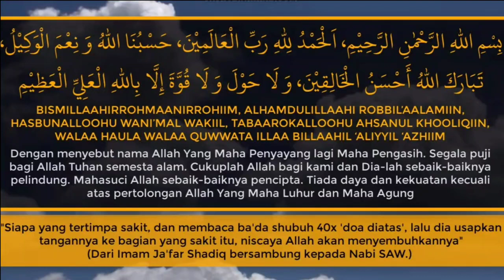Doa Kesembuhan Penyakit untuk Diri Sendiri dan Orang Lain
"Siapa yang tertimpa sakit, dan membaca ba'da shubuh 40x 'doa diatas', lalu dia usapkan tangannya ke bagian yang sakit itu, niscaya Allah akan menyembuhkannya"
(Dari Imam Ja'far Shadiq bersambung kepada Nabi SAW.)

Disertai istiqomah, tidak tergesa-gesa & tetap prasangka baik kepada Allah. Semata-mata mewujudkan pengabdian seorang hamba kepada Allah

Bentuk Pengabulan doa :
1. Allah beri yang kita minta
2. Allah beri yang lebih kita butuhkan
3. Allah hapus dosa-dosa kita
4. Menjadi pahala untuk bekal di akhirat

Apa yang kita pandang baik, belum tentu baik menurut Allah.
Apa yang kita pandang buruk, belum tentu buruk menurut Allah